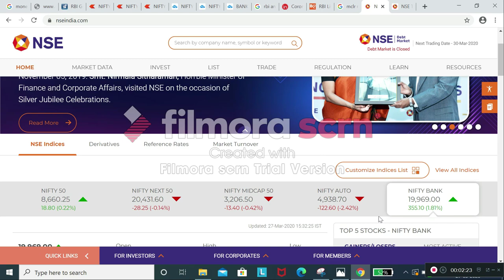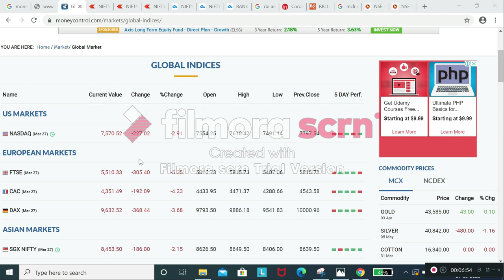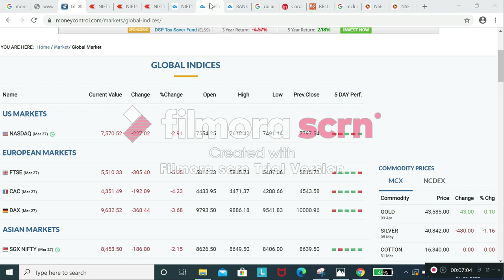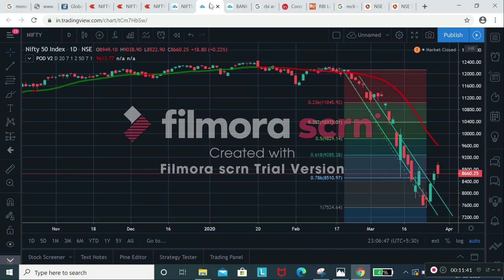Nifty Level Analysis for Long Term | Tamil | Stock market